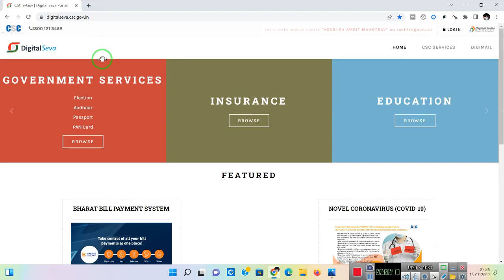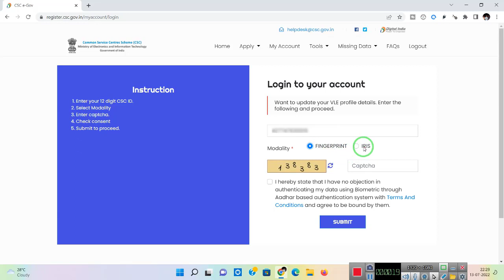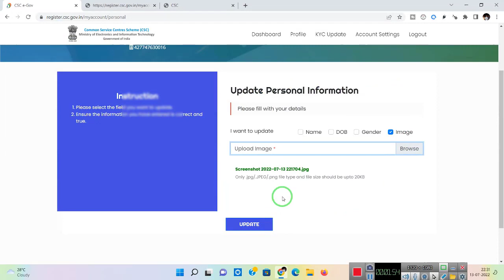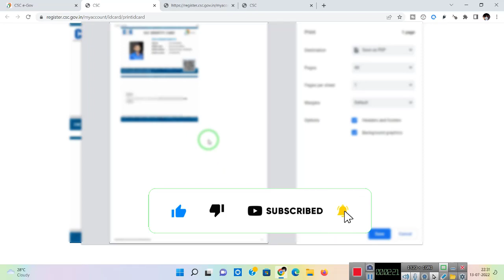VLE IDENTITY CARD PHOTO CHANGE || csc certificate id card photo change